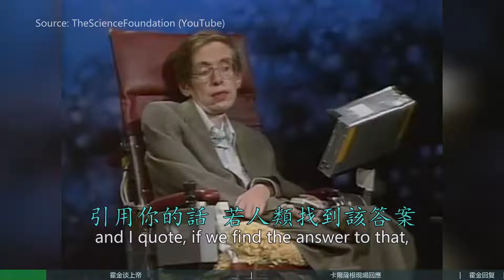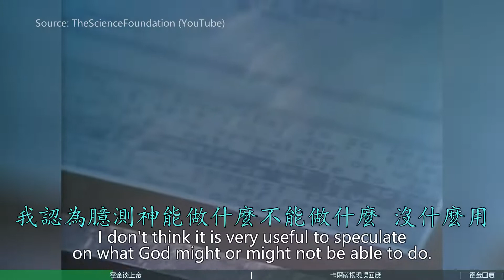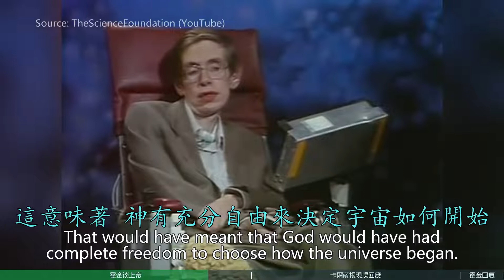【雙字】霍金1988年談上帝（完整版）Stephen Hawking on God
【雙字幕】斯蒂芬·霍金1988年談上帝 | Stephen Hawking on God

📺 觀看全片，不錯過任何精彩！

本片段来自1988年题为God, The Universe and Everything Else的采访，原片长52分钟。

問神是否受制於科學定律，就好比問神能否變出連自己都舉不動的石頭。
我認為，臆測神能做什麼不能做什麼沒什麼用。
要做的是，搞清楚神對這個宇宙到底做了什麼。
一切觀測都表明，宇宙的運作遵循清晰的定律。這些定律可能是神制訂的。但似乎神並不干預宇宙，並不去破壞定律。

然而，過去一直有種觀點：在太初（宇宙誕生時）定律是不成立的。這意味著，神有充分自由來決定宇宙如何開始。
然在最近幾年，科學界意識到，即便是宇宙之初，定律也是成立的。
在那種情形下，神就沒有自由。宇宙如何開始只由科學定律決定。

我所指的神跟愛因斯坦說的一樣，神是宇宙為何如此以及為何存在的原因。

- 霍金（1988年）

Lonely Planet出品的台灣旅遊指南
雙語兒童讀物 Mama's Home in Taiwan

關於媽！我在學英語
🎥 專注於歐美名人訪談，影視預告，幕後花絮等內容
📝 翻譯，編輯，製作：媽！我在學英語

❓ 版權與視頻來源
影片中所使用的影視片段，過場動畫，訪談畫面等均屬於其版權方所有。